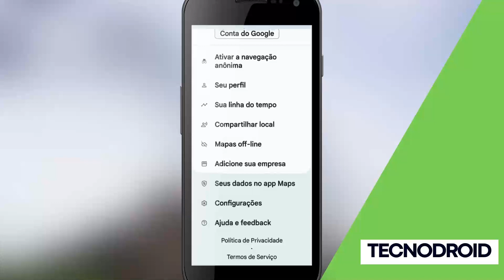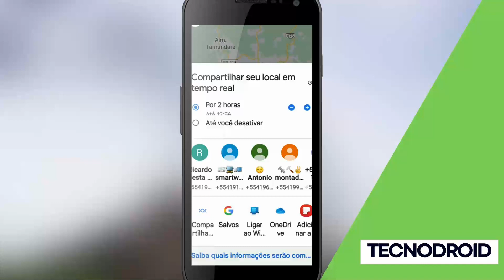COMO COMPARTILHAR LOCAL NO MAPS